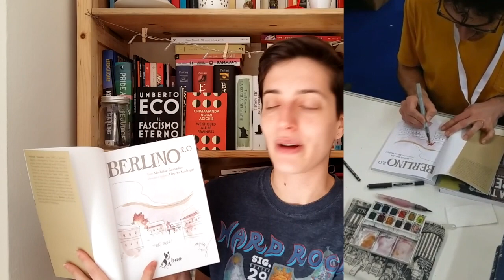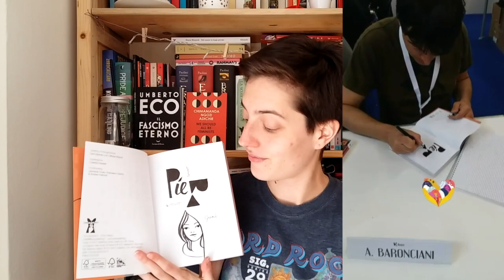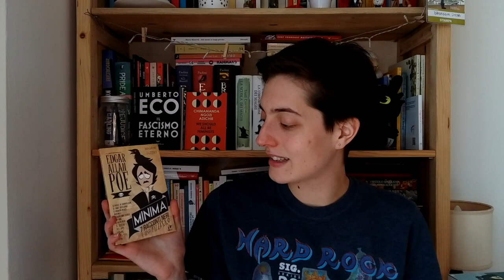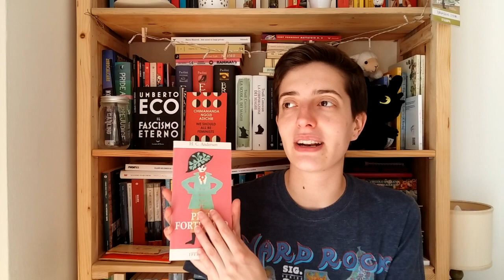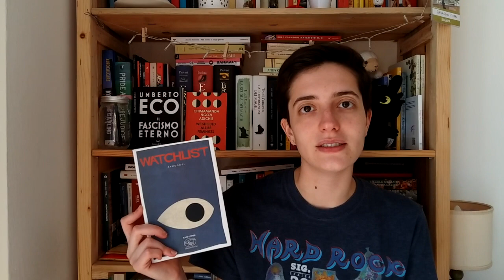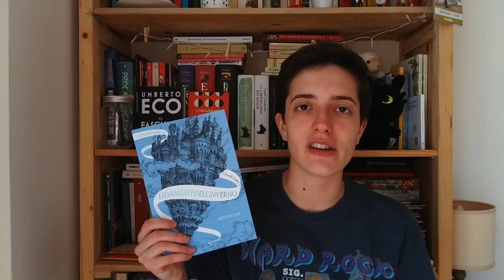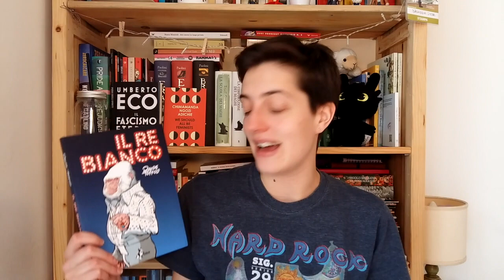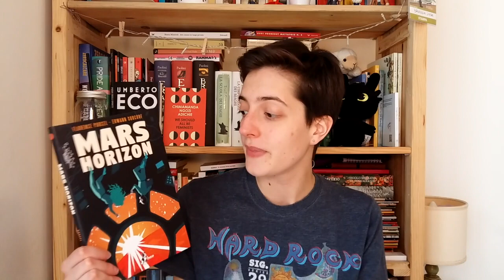BOOKHAUL SalTo2018 - pieradeglispiriti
Ed ecco finalmente il mio "breve" book haul del Salone del Libro di Torino!

🌵🌵🌵 LEGGIMI 🌵🌵🌵

LIBRI CITATI:

- "Berlino 2.0", Alberto Madrigal e Mathilde Ramadier

- "Le ragazze nello Studio di Munari", Alessandro Baronciani

- "Cinque Allegri Ragazzi Morti", Davide Toffolo
  link: (chiedo scusa ma l'Omnibus della Coconino non è disponibile)
- VOLUME 1
- VOLUME 2
- VOLUME 3

- Favole dal Giappone
- Leggende Polinesiane
- Favole Provenzali
- Racconti Catalani
- Favole Tedesche

- "Accabadora", Michela Murgia

- "Se non ora, quando?", Primo Levi

- "Le ragazze", Emma Cline

- "La saga di Egill il Monco"

- "Isola", Siri Ranva Hjelm Jacobsen

- "Il manifesto dei cosmonisti", Mikael Niemi

- "Norvegian Blues", Levi Henriksen

- "Il ladro di voci", Jacob Rubin

- "Parole nella polvere", Máirtín Ó Cadhain

- "Fidanzati dell'inverno", Christelle Dabos

- "Il re bianco", Davide Toffolo

- "Mars Horizon", Porcel Florence e Erwann Surcouf

- "La fabbrica dei corpi", Héloise Chochois